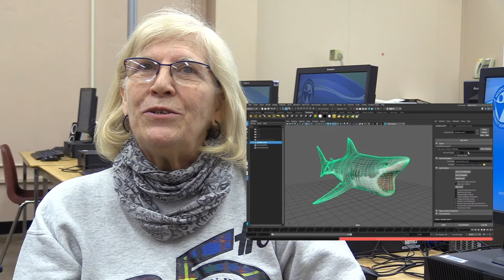CHCI 50th - Chris Kappes